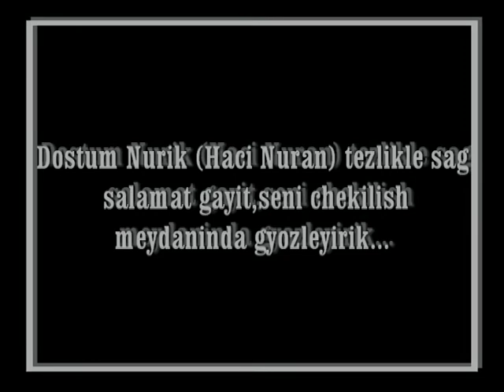Neje unudum seni 10 il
Vusale Mirzeevanin lente aldigi "Neje unudum seni" klipinin chekilishinden artig 10 il kechdi.Bu klipi "perde arxasi'materiallardan hazirlamagda megsed dostumuz Haci Nurana menevi destek olmagdir.Butun dostlari onun tezlikle sagalib vetene ,dostlarinin yanina gayitmagi arzu edir.Inshallah allah bizim dualari eshider..